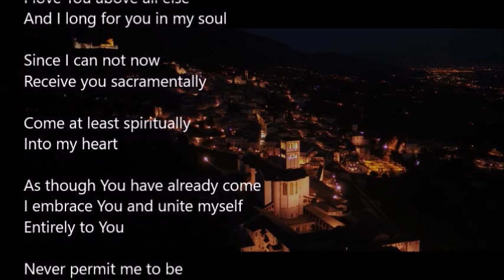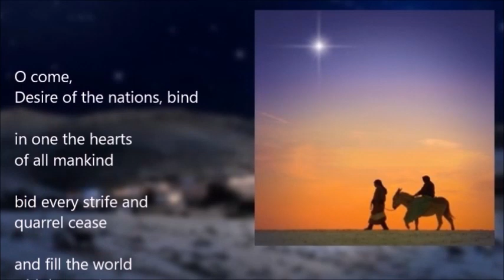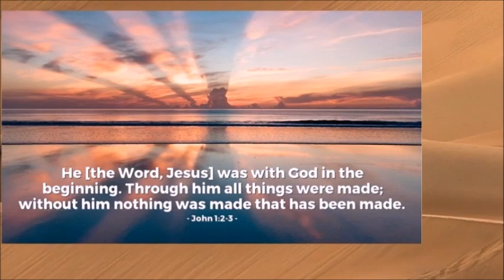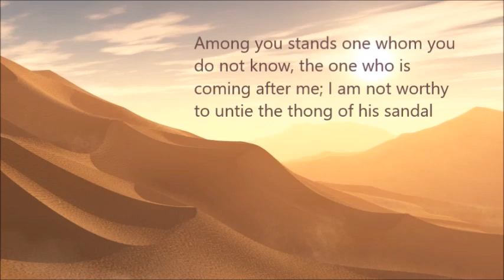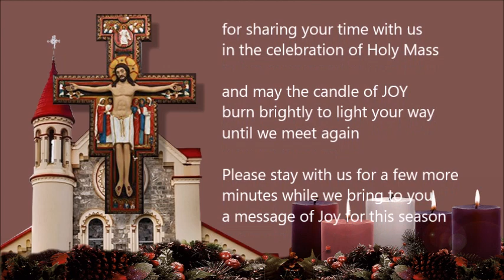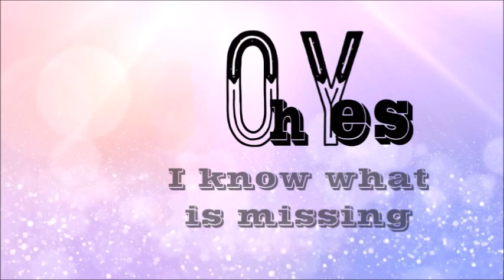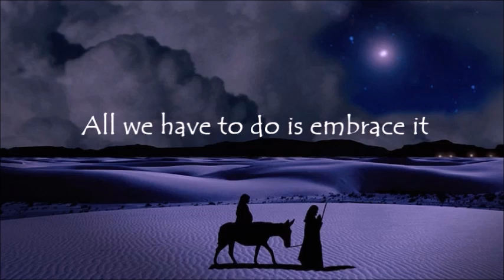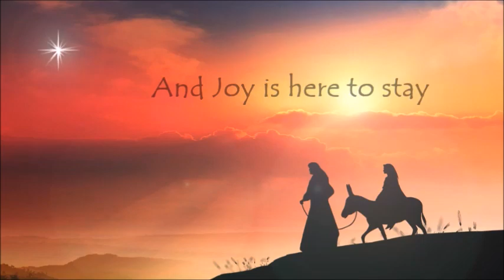HOLY MASS from St Francis of Assisi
Belmont. Port of Spain
3rd Sunday of Advent
2020